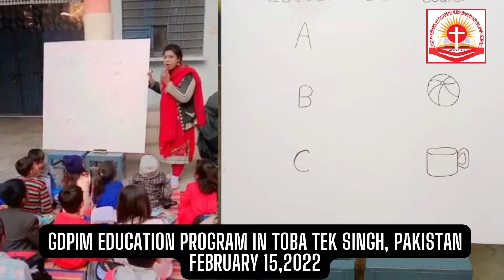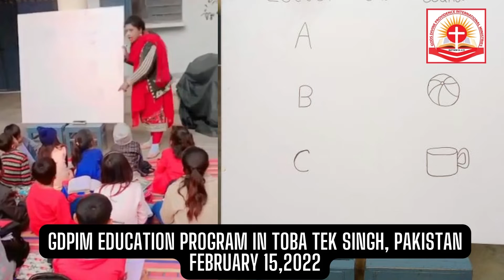GDPIM Education Program in Toba Tek Singh, Pakistan 🇵🇰 February 15,2022